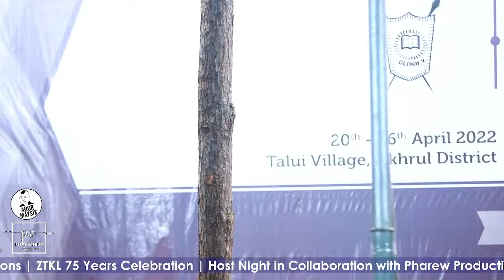HORYAO KASHUNG, ZINGTUN AMEI. LIVE AT ZTKL SPORTS, TALUI VILLAGE.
HORYAO KASHUNG, ZINGTUN AMEI.
 LIVE AT ZTKL SPORTS TALUI VILLAGE.